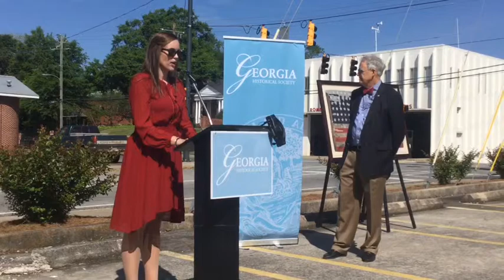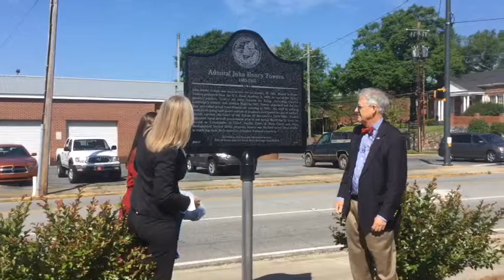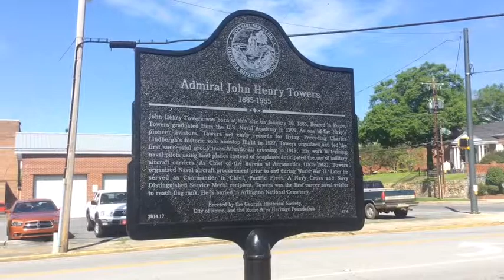Admiral John Henry Towers Historical Marker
Admiral John Henry Towers Historical Marker Rome Ga